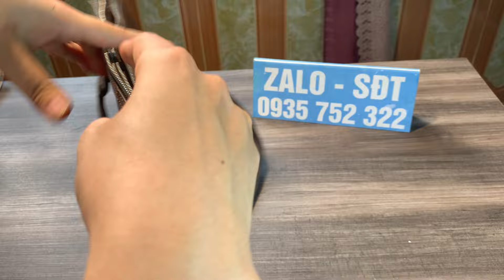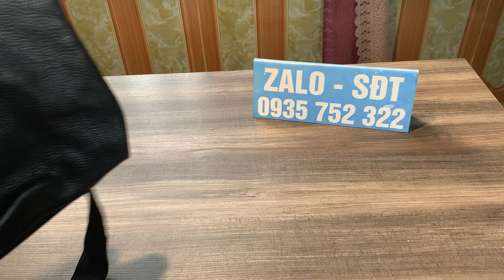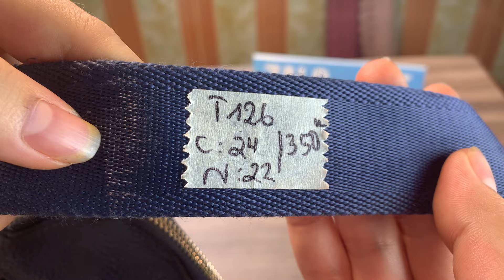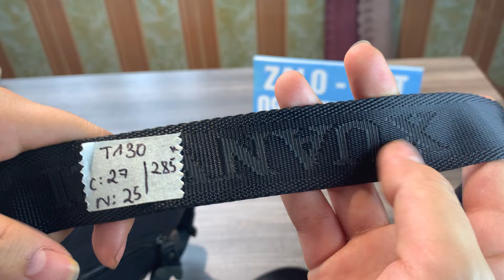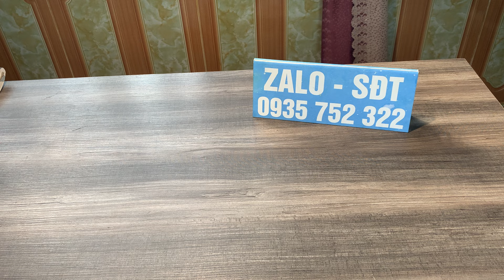Giày ông địa , túi sách, túi đựng laptop,... giá bình dân ,bao ship toàn quốc .